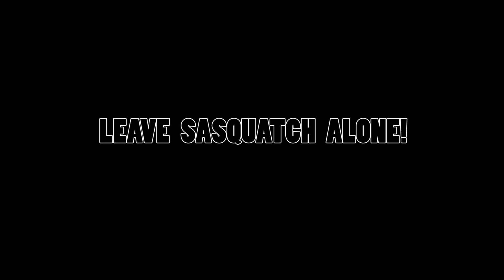Squatch 1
Mixtape: Face The Music
Harvest Fest Variety Show 2018

Directed by: